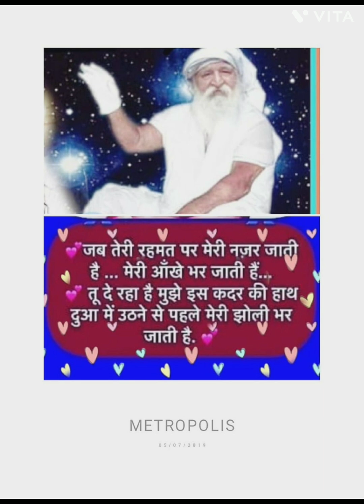सत्संग के अनमोल वचन